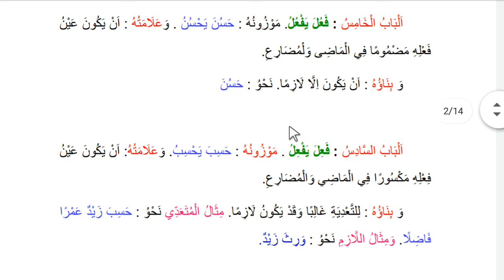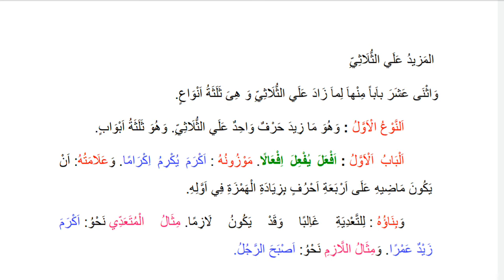BİNA 3.DERS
Bina kitabı 3.ders (sülasi mücerres 4.5.ve 6. bablar)

İslam,ilim,medrese,bina dersleri,babalar,arapça,fıkıh,hadis,tefsir,usül,eğitim